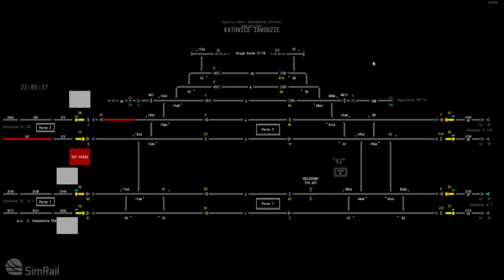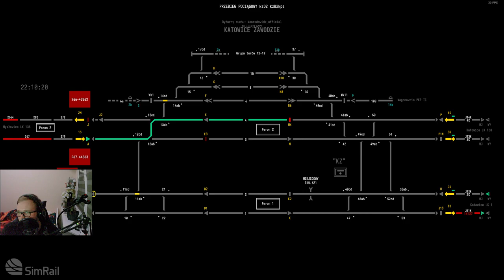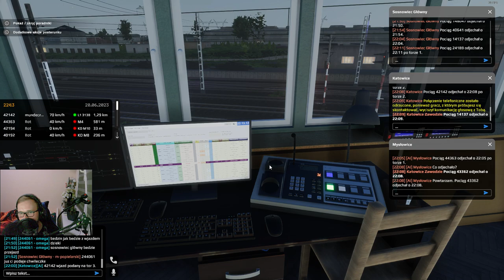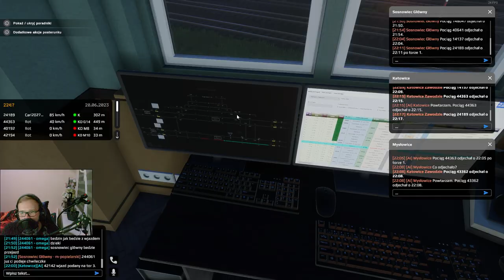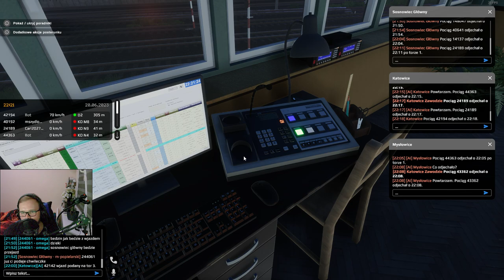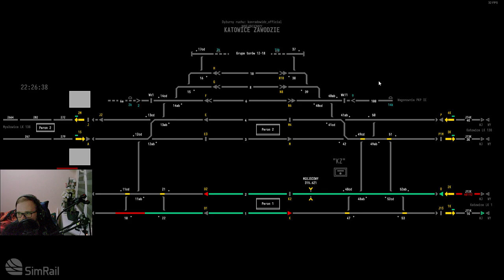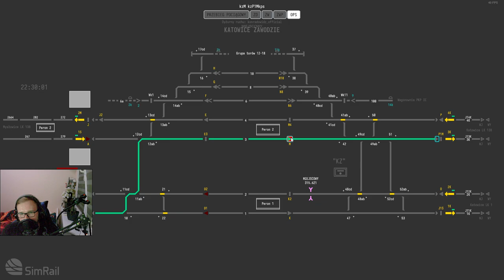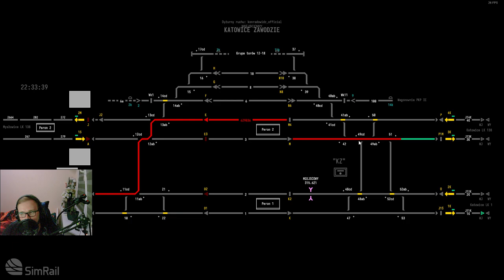SIMRAIL #45 dyżurny ruchu na stacji Katowice Zawodzie (cz.3/3)